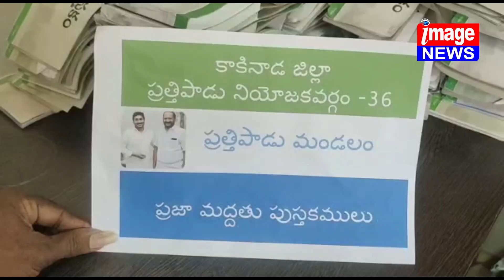శంఖవరంలో ఎమ్మెల్యే పర్వత శ్రీ పూర్ణ చంద్ర ప్రసాద్ నివాసంలో జగనన్నే మా భవిష్యత్తు కార్యక్రమంపై